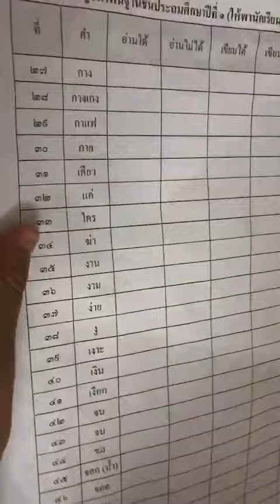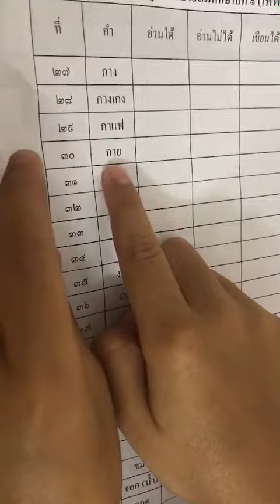หัดอ่านภาษาไทยครับน้อนๆ